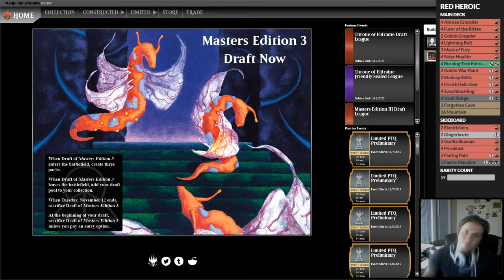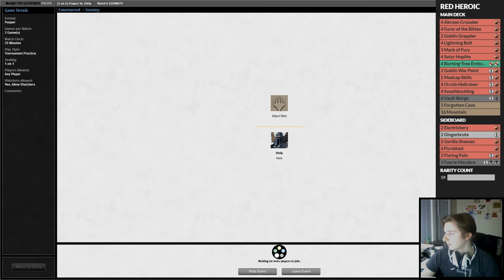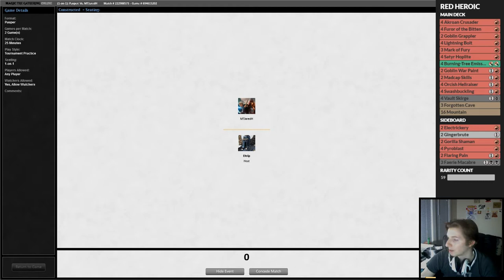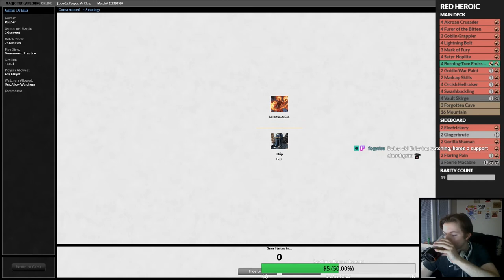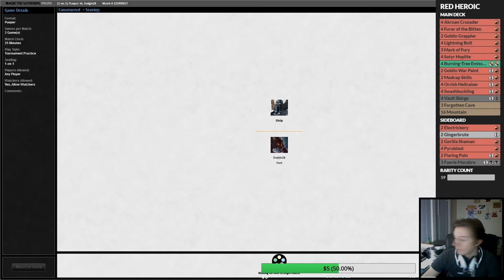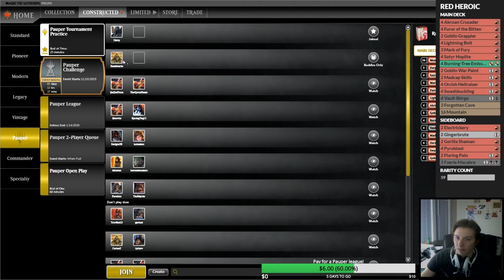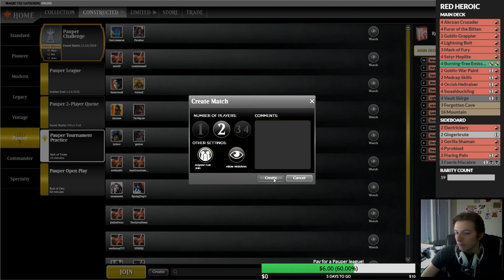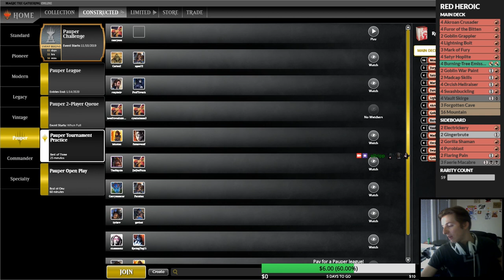Pauper (Poorly) Mono-Red Heroic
My First Pauper stream! Playing my pet-deck, Mono-Red Heroic.

Decklist:
4 Satyr Hoplite
3 Mark of Fury
4 Furor of the Bitten
4 Burning-Tree Emissary
4 Lightning Bolt
4 Vault Skirge
16 Mountain
3 Forgotten Cave
2 Madcap Skills
4 Akroan Crusader
4 Orcish Hellraiser
4 Swashbuckling
2 Goblin Grappler
2 Goblin War Paint

Sideboard:
3 Faerie Macabre
2 Electrickery
4 Pyroblast
2 Flaring Pain
2 Gingerbrute
2 Gorilla Shaman